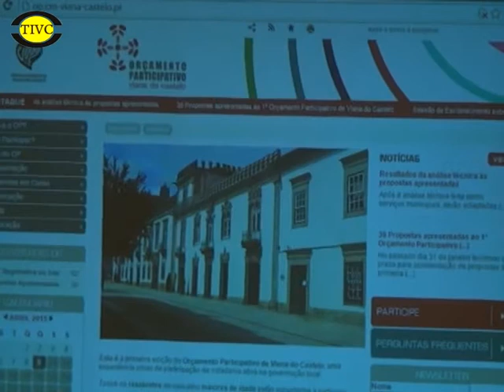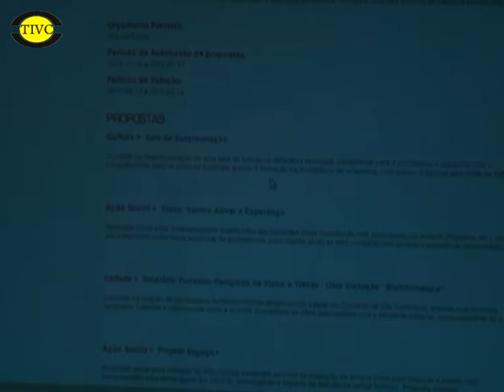Como Votar no Orçamento Participativo de Viana do Castelo